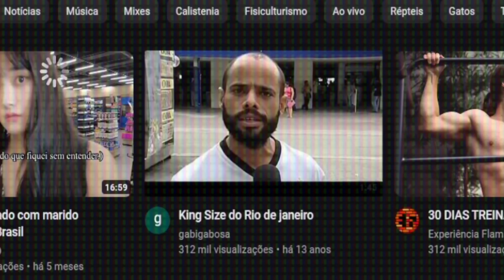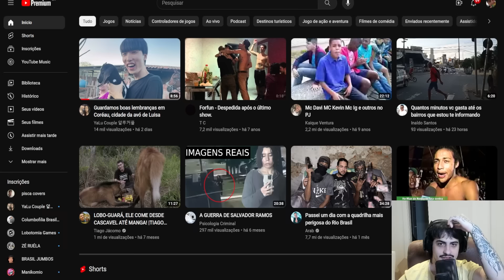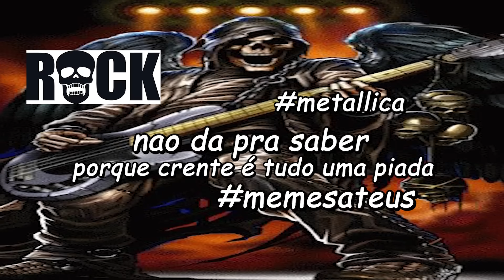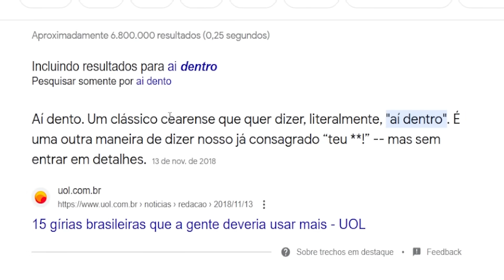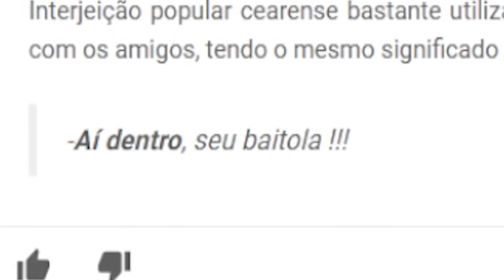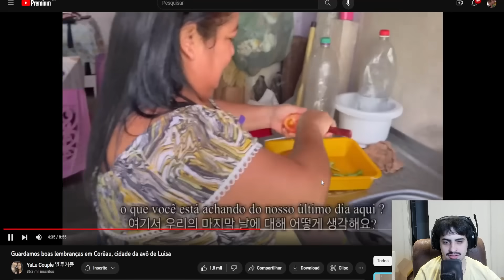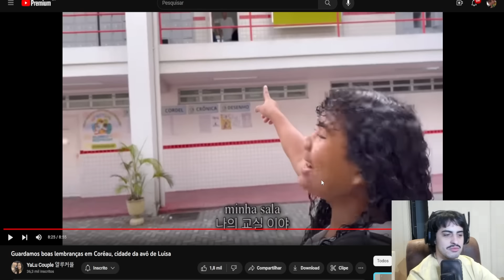alguma coisa de titulo